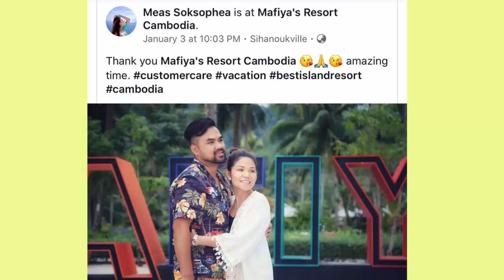មាស សុខសោភា ត្រៀមខ្លួនចូលរោងការឆាប់នេះហើយ, ឈឹម សក្កដា ខ្លាចបែកធ្លាយរូបស្រាតក្នុងទូរស័ព្ទដែលចោរឆក់